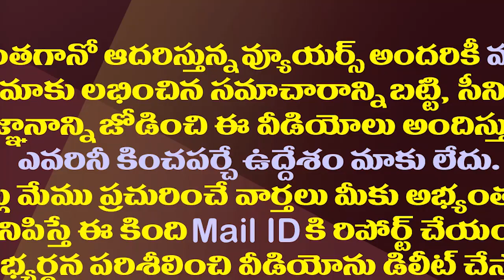జగన్ పై పోరులో చంద్రబాబు అన్ని ఆయుధాలు వాడేసినట్లే| Chandrababu Strategies Are Not Working on Jagan